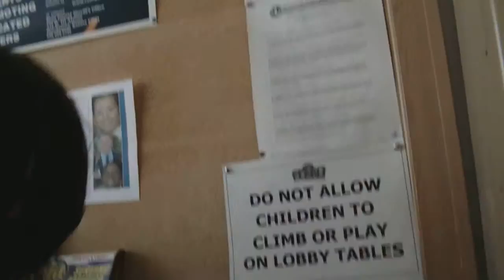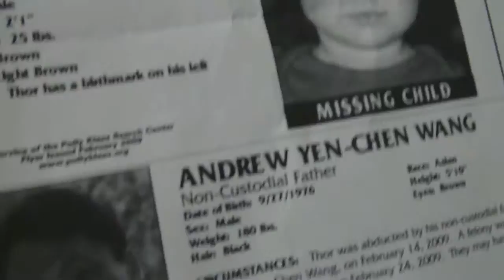da mail place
we were at da post office soo yeaa...